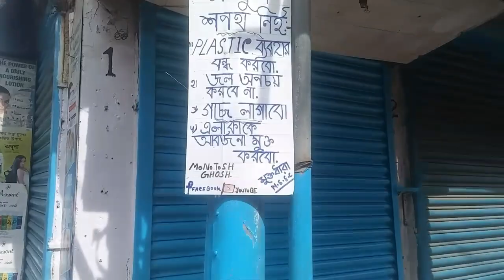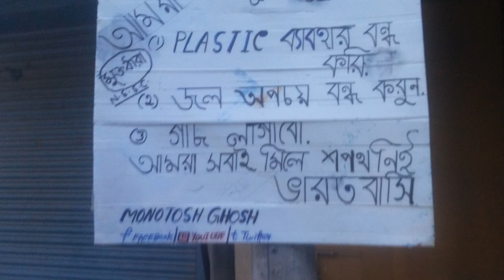SAVE_THE_EARTH/SMALLEST APPEAL BY MONOTOSH GHOSH